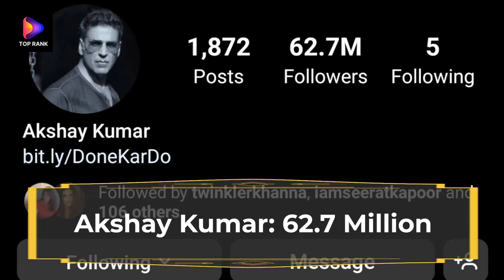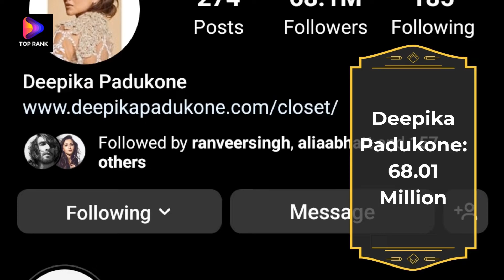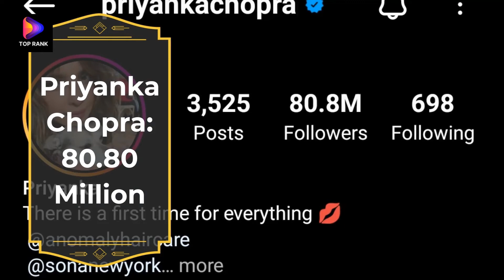Top 10 Indians With Most Instagram Followers | Top Rank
Top 10 Indians With Most Instagram Followers..
Most Popular celebrities from India On instagram..

Jacqueline Fernandez: 62.03 Million
Akshay Kumar: 62.61 Million
Katrina Kaif: 65.52 Million
Alia Bhatt: 67.25 Million
Deepika Padukone: 67.73 Million
Narendra Modi: 68.26 Million
Neha Kakkar: 70.38 Million
Shraddha Kapoor: 73.36 Million
Priyanka Chopra: 80.14 Million
Virat Kohli: 207.56 Million